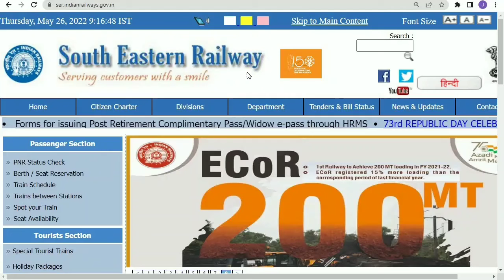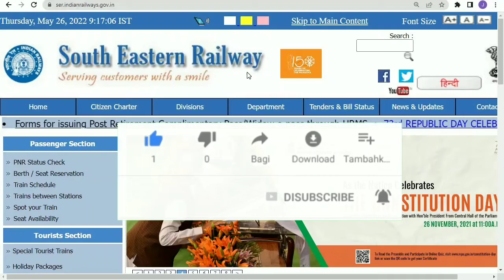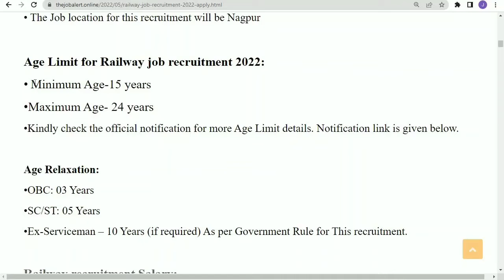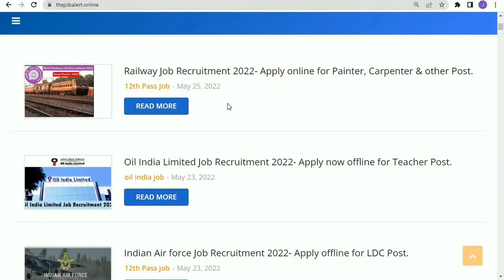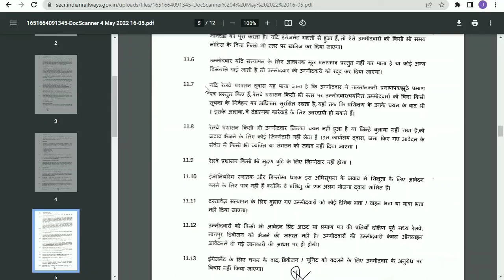Railway Recruitment 2022 | Railway Recruitment 2022 apply online, last date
You also asked:
How can I apply for railway exam 2022?
What is the date of railway exam 2022?
Can a 12th pass apply for Railways?